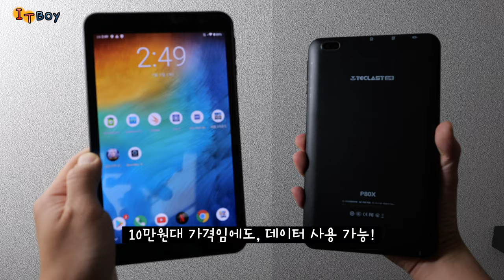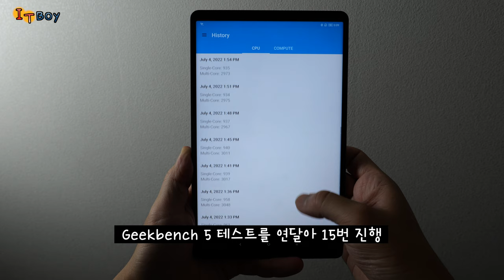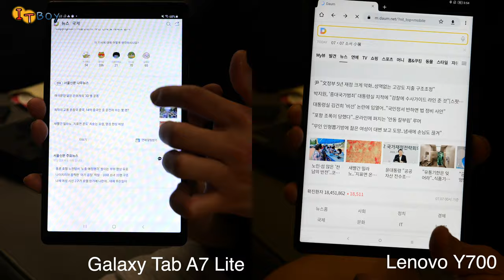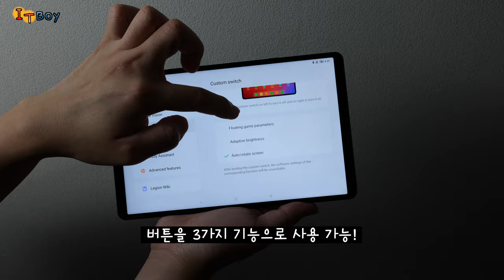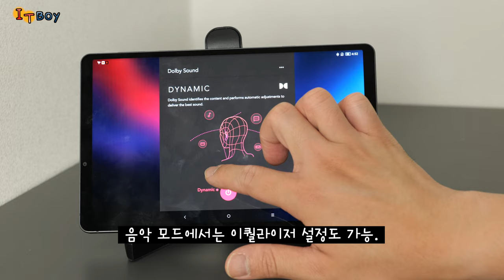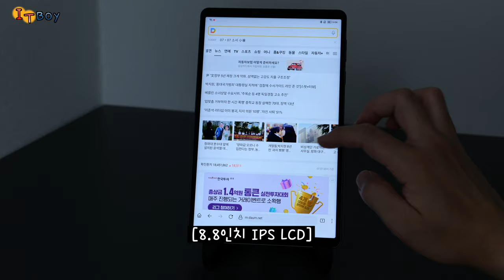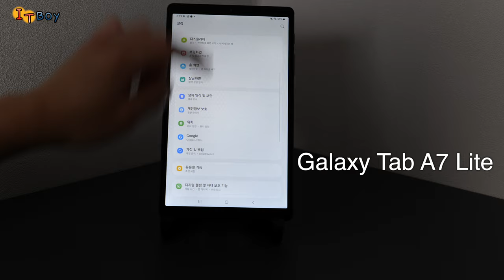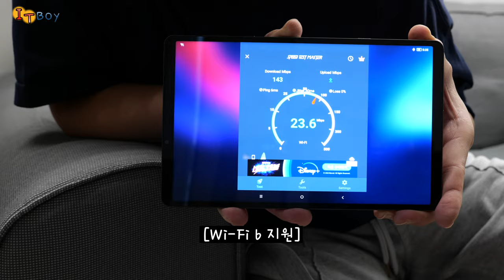8인치 태블릿 최강자?! 가 될 뻔한 레노버 Y700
8인치 안드로이드 태블릿, 레노버 리전 Y700  (feat. 갤럭시 A7 Lite)
8-inch tablet, Lenovo Legion Y700 tablet  (feat. galaxy A7 Lite)

00:00 8인치의 멸종 Intro
01:26 성능  Performance
03:46 디자인 Design
05:48 스피커 Speaker
07:00 무게 Weights
07:16 디스플레이 Display
08:23 언어문제 Language
08:48 PC MODE / UI
09:44 배터리 Battery
10:25 진입장벽 Conclusion